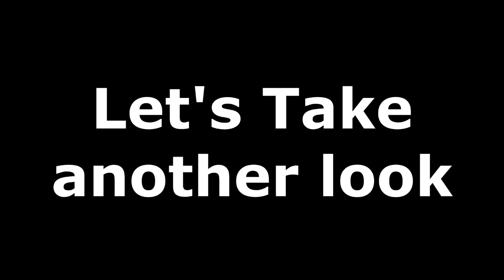Ghost Of Woman in White Capture On CCTV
As the man in the film rides on a country road, a ''Ghostly Woman in White'' with no lower body suddenly appears in the middle of the road. Then disappeared only to reappear for one last scare...